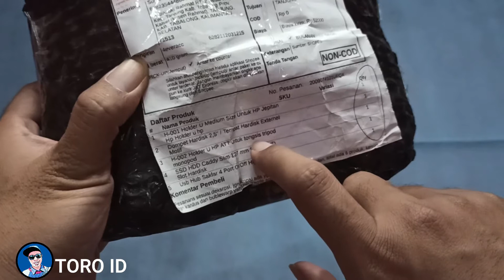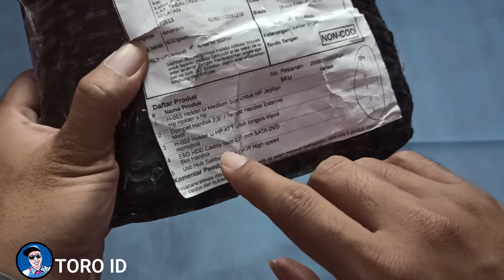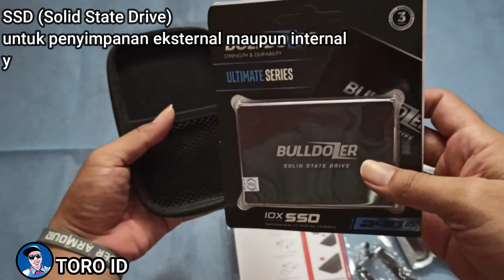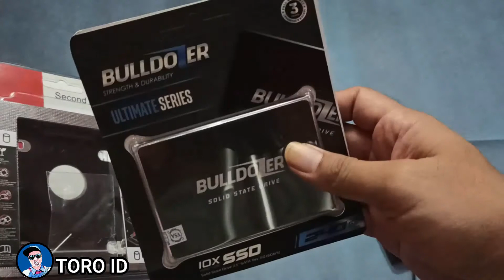Unboxing Caddy 12,7 mm, SSD Bulldozer 240 GB dan aksesoris laptop lainnya sangat MURAH-Terbaru 2020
Pada video kali ini akan Unboxing serta riview sedikit produk yg datang dari Shopee yaitu Secondary HDD/SDD Caddy 12,7 mm, SSD Bulldozer 240 GB dan aksesoris laptop lainnya sangat MURAH-Terbaru 2020.

Caddy digunakan untuk mengganti fungsi dari CD room yang akan digunakan untuk menambah memori internal seperti SSD/HDD pada Laptop sehingga mempunyai banyak partisi didalam laptop.

SSD sama seperti HDD cuma SSD mempunyai banyak keunggulan, seperti pengolahan data lebih cepat 10 kali lipat, lebih awet, tahan banting, dan tidak ada bad sektor seperti HDD dikarenakan tidak mennguanak piringan.

salam sehat..

channel ini membahas tentang tutorial, unboxing dan review, kesehatan, ilmu pengetahuan, game, dll

laptopAspireE1-431